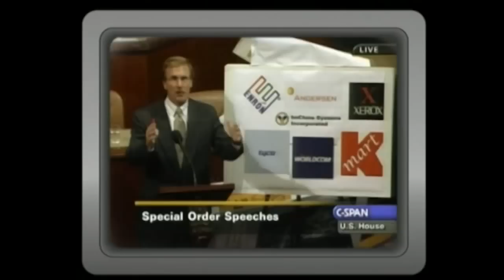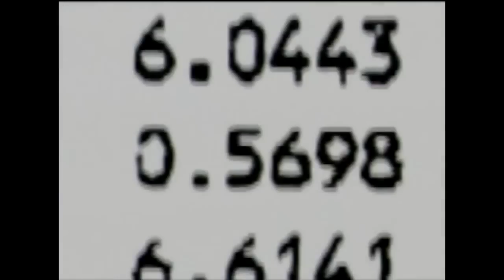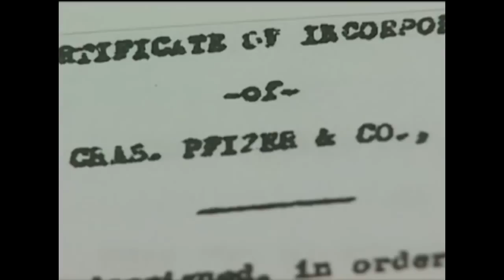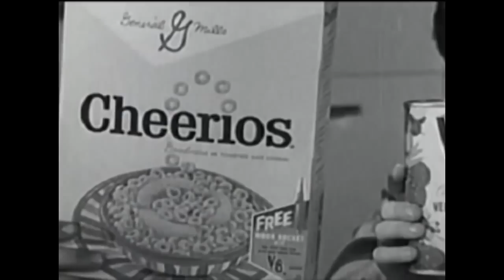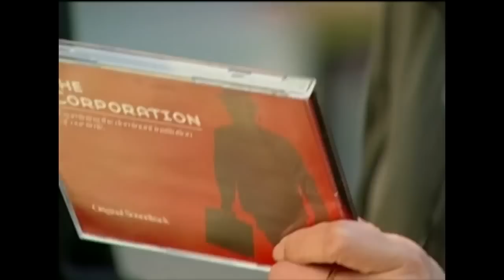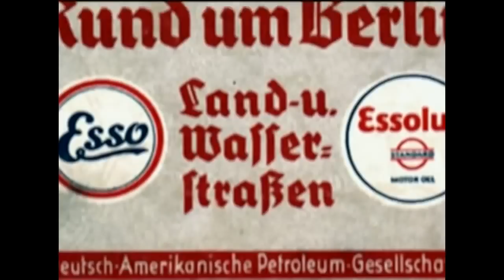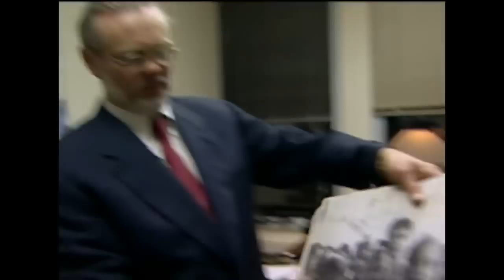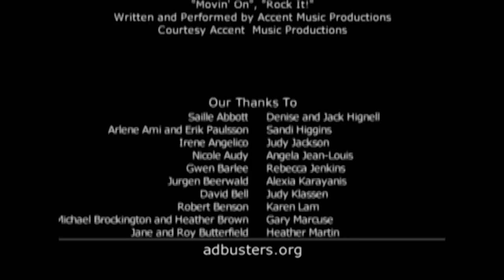The Corporation 2003 Documentary In Full HD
This documentary begins with an unusual detail that came from the 14th Amendment: Under constitutional law, corporations are seen as individuals. So, filmmaker Mark Achbar asks, what type of person would a corporation be? The evidence, according to such political activists as Noam Chomsky and filmmaker Michael Moore and company heads like carpet magnate Ray Anderson, points to a bad one, as the film aims to expose IBM's Nazi ties and these large businesses' exploitation of human rights.